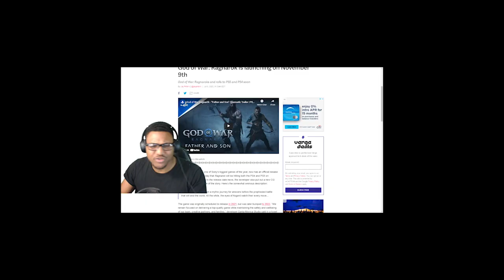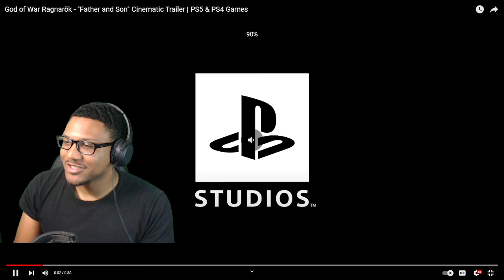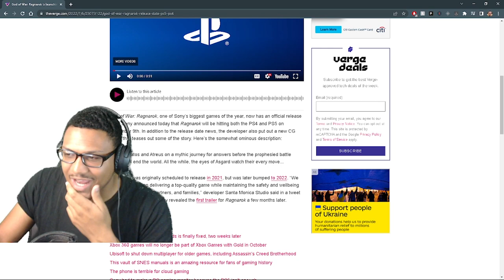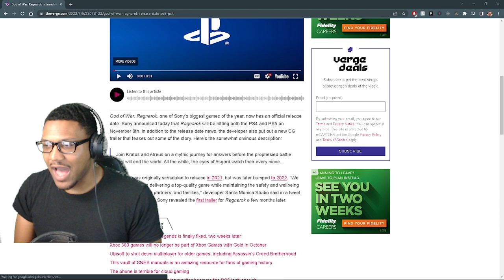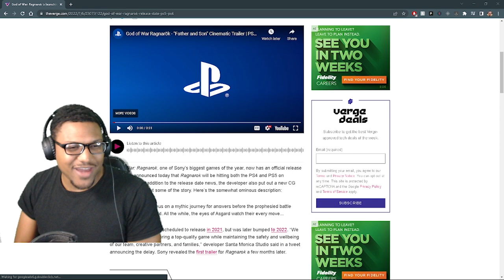FATHER AND SON GOD COMBO!!! | New God of War Ragnarok Cinematic Trailer Reaction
God of War Ragnarök finally gets a release date! Kratos and Atreus set out on a new adventure to learn of the greek god's origins and how to stop them! God of War Ragnarök is an upcoming action-adventure game developed by Santa Monica Studio and will be published by Sony Interactive Entertainment. It is scheduled to be released on November 9, 2022 for the PlayStation 4 and PlayStation 5. Join Kratos and Atreus on a mythic journey for answers before the prophesied battle that will end the world. All the while, the eyes of Asgard watch their every move...